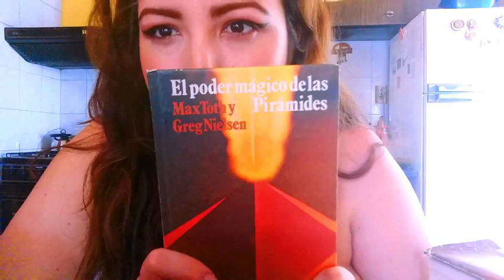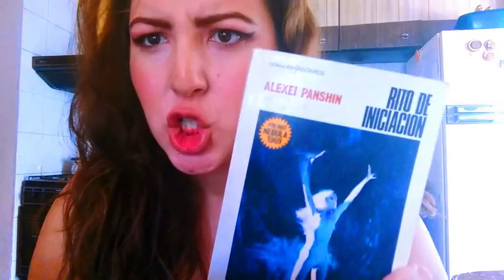VOLVI !!! PERO TODO FUE UN DESASTRE !!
JAJAJAJA perdon chicos intente volver y fracase?

tratando de ser mas profesional les dire de que trata cada libro.

madame bovary :
 Madame Bovary, constituye uno de los puntos de referencia para el movimiento del realismo.

No obstante, la historia también se halla estrechamente unida a lo que se conoció como la novela alegórica, siendo también una crítica a la sociedad burguesa del siglo XIX, posterior a la Revolución francesa y al gobierno absolutista de Napoleón en Francia.

En tres partes, con una increíble agudeza literaria, Gustave Flaubert nos muestra su punto de vista sobre la vida de la sociedad de alto rango en la Francia del temprano siglo XIX, al casar al personaje principal con alguien que nada le ofrece más que exhibirla como si fuese un trofeo. Madame Bovary, es pues más que una novela, un retrato fiel y un paradigma para la literatura realista y universal y para la filosofía francesa de los siglos XIX a XX.

CLIMAS:
Philippe, un industrial introvertido, relata en una larga carta a su segunda esposa la frustración sufrida en su primer matrimonio con Odile, una joven caprichosa y mundana a la que abandonó por celos y continuas sospechas sobre su conducta. Años después Isabelle también sentirá la necesidad de plasmar en un diario íntimo la amargura de su fracaso matrimonial con Philippe, cuya actitud con ella es, por efecto de simetría, la que Odile tenía hacia él: cruel, egoísta e infiel. André Maurois supo retratar como nadie, en el París de principios de siglo, las contradicciones de la pareja y de carácter inestable de los seres humanos.

EL ENAMORADO DE LA OSA MAYOR:
Es imprescindible hablar de las condiciones en que fue escrito este libro y de la leyenda que lo rodea, antes de contar la historia que contiene y explicar por qué es tan especial. Se trata de una historia real: Sergiusz Piasecki (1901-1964) fue encarcelado por delitos derivados de sus actividades como traficante y espía, por lo que fue condenado a la pena de muerte. Durante su reclusión, solicitó material de escritura y escribió una obra maestra titulada “El enamorado de la Osa Mayor”, sin haber recibido ningún tipo de formación literaria en toda su vida. Ahí reside uno de sus principales reclamos.

Este libro no es una autobiografía, pero la vida del protagonista sí contiene multitud de paralelismos con la de su creador. Al parecer, una vez plasmado el punto y final de la novela, Piasecki se la entregó a su carcelero sin darle mayor importancia, y éste, por suerte, la tuvo en consideración e hizo que llegara a manos del juez. Así fue como Piasecki se libró de la pena de muerte y como consiguió poco después, durante un traslado, la ansiada libertad. Su libro se convirtió en un éxito de ventas y él se esfumó sin que se sepa con seguridad dónde se perdió su rastro. Durante ese tiempo de libertad escribió alguna algún otro libro basado en sus vivencias belicosas, y también sátira política.

“El enamorado de la Osa Mayor” es uno de los más hermosos y mejor escritos que he leído nunca. Se divide en tres partes  de hipnóticos títulos: “Bajo las ruedas del carro”, “Por los senderos de los lobos” y “Los fantasmas de la frontera”. Está acompañado por una de las mejores introducciones de la historia de la literatura, donde explica brevemente y con mucha intensidad y vitalismo sus experiencias como contrabandista en la frontera rusa.

ESPERO LES GUSTEN RECOMIENDAN Y LEAN

julieta amieva , twitter, instagram